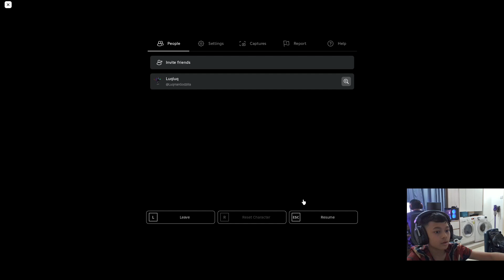I got scared by giggle